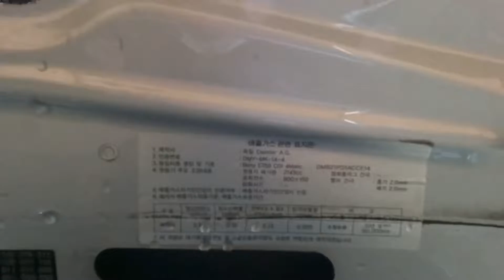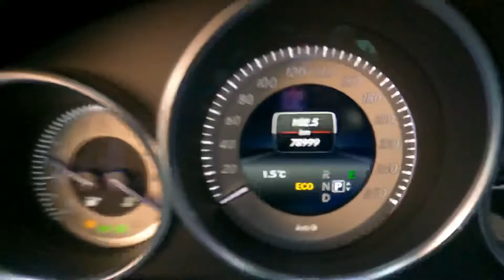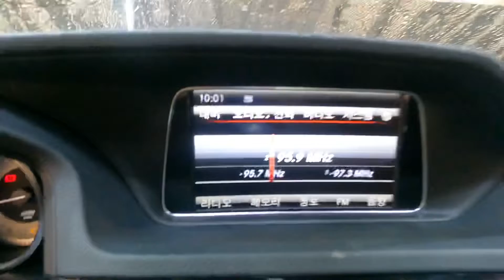957219 benz e250 2014 4matic